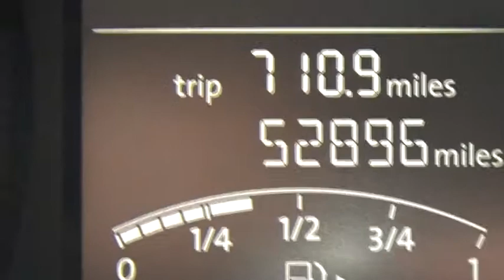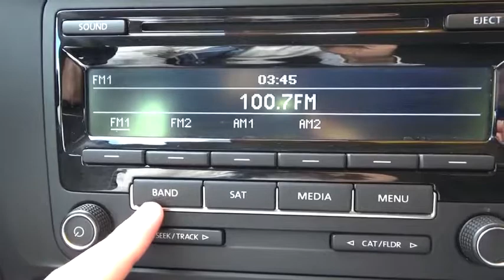2015 Volkswagen Jetta Sedan Yorktown, Putnam County, Westchester, Dutchess County, Orange County, CT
A terrific opportunity to buy for under $12,000... a 2015..yes a 2015 well-equipped Jetta SE . And for only $11,995 this Jetta is VW Certified...so it's QUITE the DEAL...Automatic, 1.8 turbocharged engine that can get up and go... heated seats, alloy wheels, Bluetooth, and much more... This is one of our best VW values in recent years.. Jump on it!!
ROADSIDE ASSISTANCE KIT  -inc: booster cables  warning triangle  LED flashlight  multi-tool  work gloves  PVC tape  blanket  poncho  whistle  cable ties and bandages,RUBBER MAT KIT  -inc: Monster Mats (set of 4)  Heavy Duty Trunk Liner w/CarGo Blocks,SPLASH GUARDS (SET OF 4),Turbocharged,Front Wheel Drive,Power Steering,ABS,4-Wheel Disc Brakes,Brake Assist,Aluminum Wheels,Tires - Front Performance,Tires - Rear Performance,Conventional Spare Tire,Heated Mirrors,Power Mirror(s),Rear Defrost,Intermittent Wipers,Variable Speed Intermittent Wipers,Daytime Running Lights,AM/FM Stereo,CD Player,Satellite Radio,MP3 Player,Bluetooth Connection,Auxiliary Audio Input,Steering Wheel Audio Controls,Bucket Seats,Heated Front Seat(s),Pass-Through Rear Seat,Rear Bench Seat,Adjustable Steering Wheel,Trip Computer,Power Windows,Keyless Entry,Power Door Locks,Keyless Start,Cruise Control,A/C,Cloth Seats,Driver Vanity Mirror,Passenger Vanity Mirror,Engine Immobilizer,Traction Control,Stability Control,Front Side Air Bag,Tire Pressure Monitor,Driver Air Bag,Passenger Air Bag,Front Head Air Bag,Rear Head Air Bag,Passenger Air Bag Sensor,Child Safety Locks